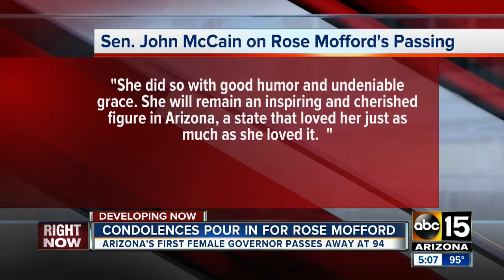Governor Rose Mofford dies at age 94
She’ll be remembered for her wit, class, leadership and that iconic beehive hairdo.